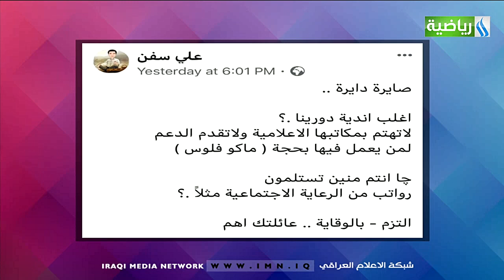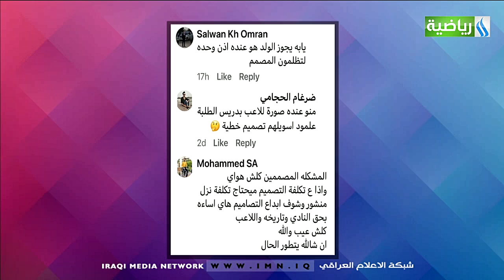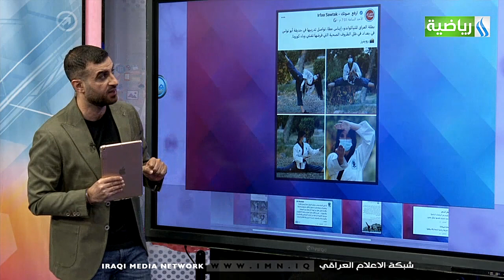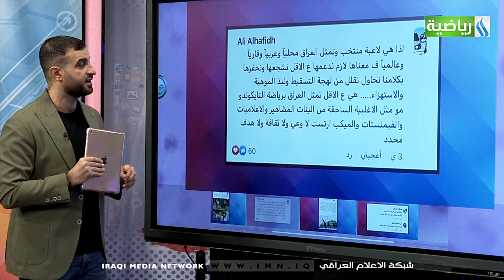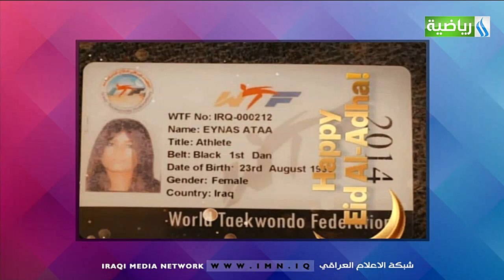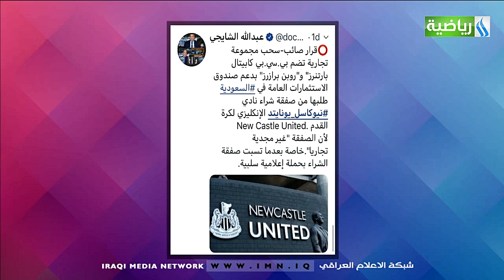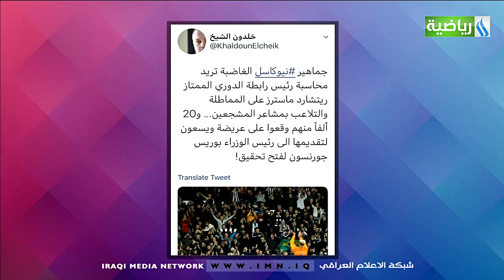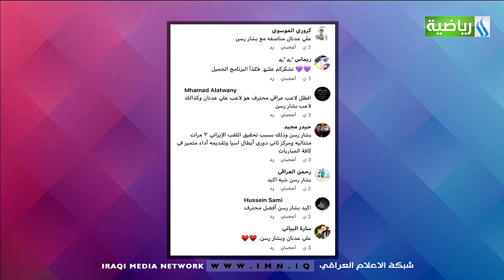العراقية_ الرياضية_ برنامج_ tweet